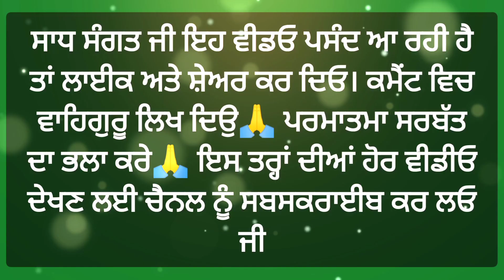ਸੂਰਜ ਡੁੱਬਣ ਤੋਂ ਬਾਅਦ ਭੁੱਲ ਕੇ ਵੀ ਇਹ 3 ਗਲਤੀਆਂ ਨਾ ਕਰੋ|Gurbani Video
Gurbani Katha
This video and channel is meant for spirituality.This channel related to teaching of Sikh gurus about humanity. This channel is not only for Sikhs but also for all humanity.